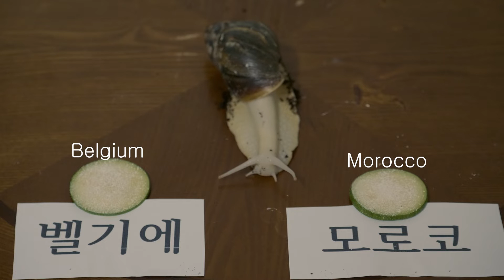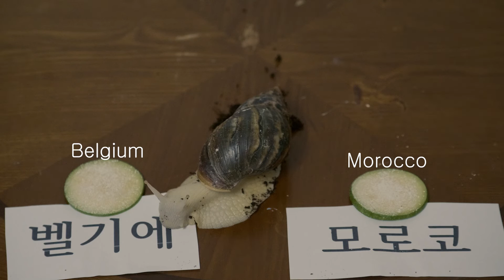Snails predicting the 2022 World Cup match (Belgium vs Morocco)